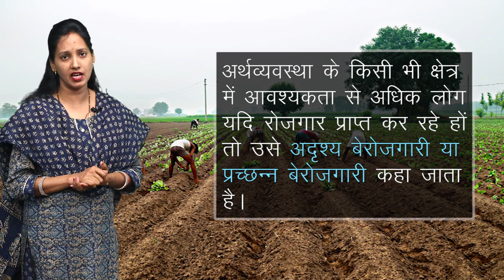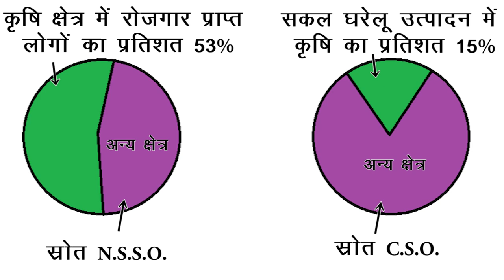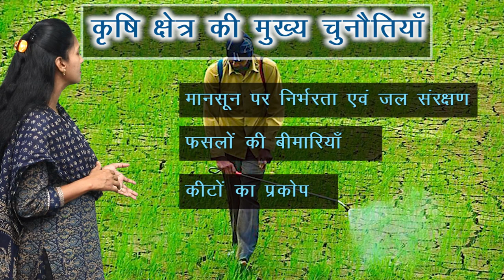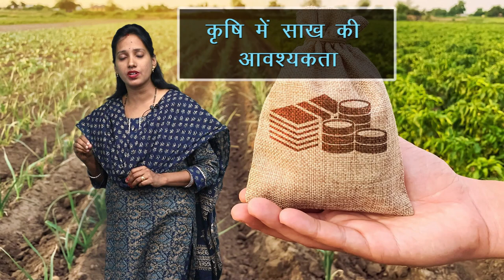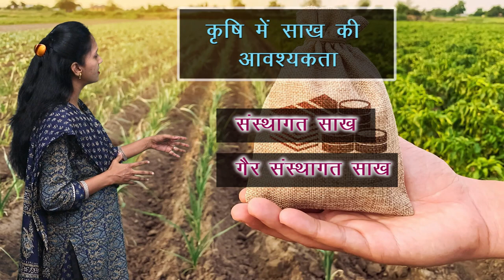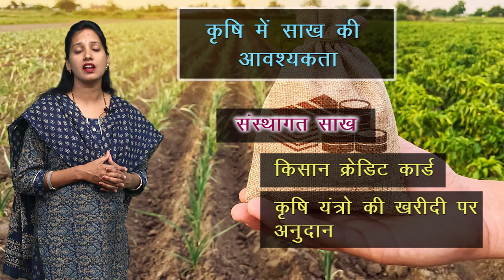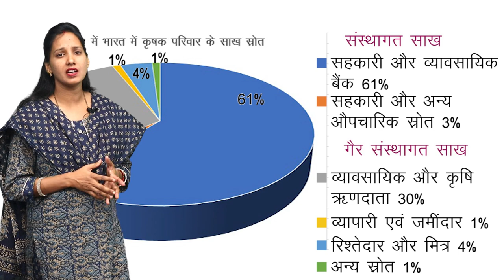CLASS 9th | SOCIAL SCIENCE | CHAPTER 16 | भारतीय अर्थव्यवस्था का स्वरूप - कृषि | NEW